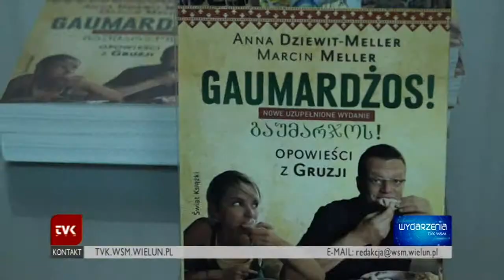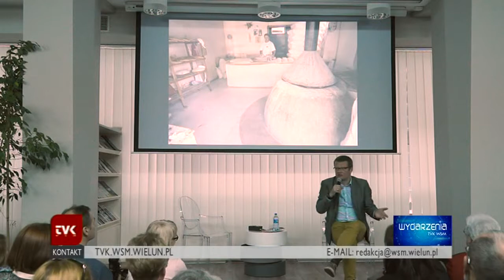TVK Wieluń - spotkanie z Marcinem Mellerem